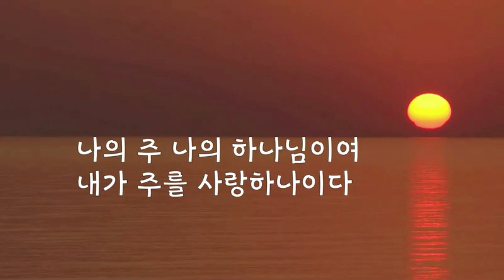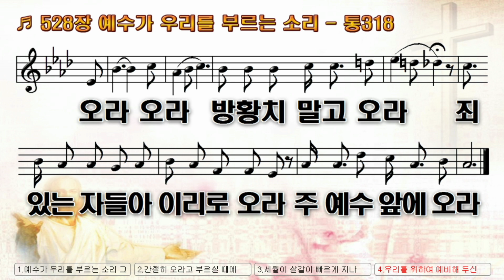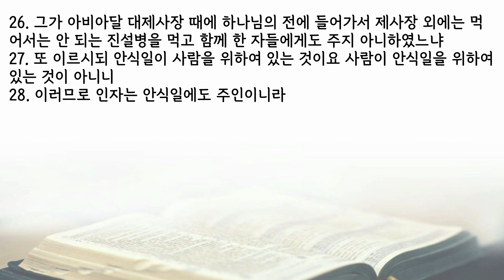새벽기도회 240213 (막 2:13-28)